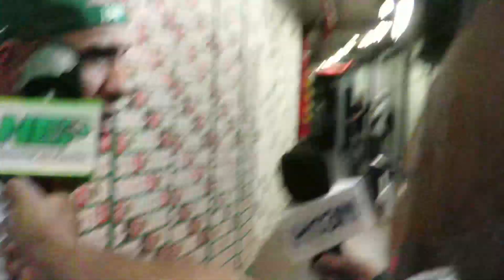Dayro Moreno:"A eso vine a Nacional a hacer goles y faltan más"...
"A eso vine a Nacional a hacer goles y faltan más"...Así respondió  el goleador Dayro Moreno en la zona mixta del estadio Atanasio Girardot, donde también nos acompaño el jugador que reapareció como titular en el verde,  por Liga-II-2017, Diego Arias.
 A Dayro también le preguntaron sobre como va lo de la negociación con el equipo de Tijuana y si es factible que el se quede en Nacional, Dayro respondió que sus derechos deportivos son de Tijuana, que el se quiere quedar en Nacional, pero que serán los directivos los que decidan su futuro.
Diego Arias, por su parte se mostró complacido con los 69 minutos que tuvo la oportunidad de jugar después de una para larga de casi tres meses.

NEP, como siempre se quedó en la zona mixta esperando la salida de los jugadores, y pudimos hablar con el goleador Dayro Moreno  y también con Diego Arias, quien a decir verdad tuvo una muy buena actuación . Veamos...